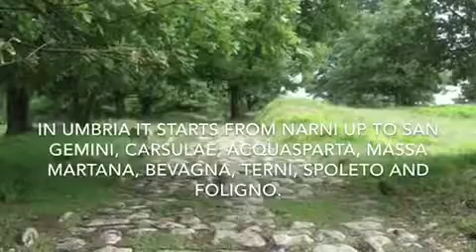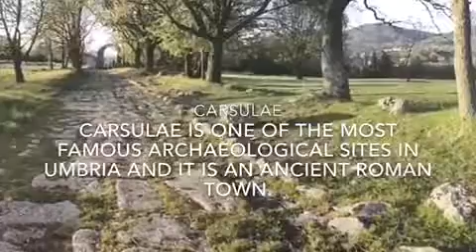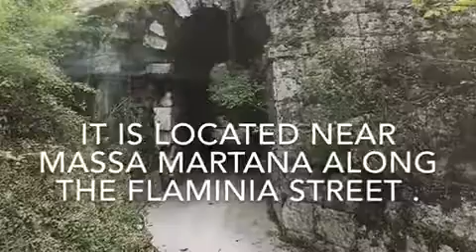E-twinning classe 5B Ammeto